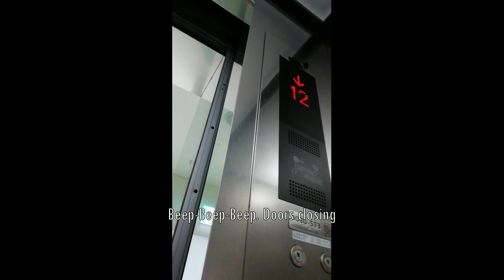Mitsubishi NEXWAY elevator NUDGE MODE test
My first elevator experiment. This is Mitsubishi elevator in Korea nudge test. It works and says "door closing" in Korean.

Cъемка лифтов - не преступление
엘리베이터의 총격 사건은 범죄가 아닙니다.
Filming elevators is not a crime